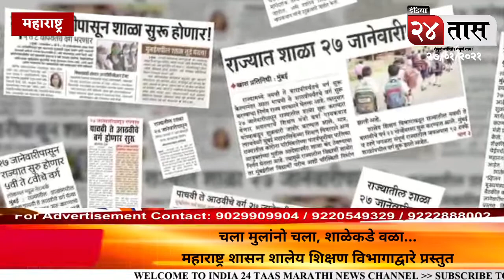चला मुलांनो चला, शाळेकडे वळा...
महाराष्ट्र शासन शालेय शिक्षण विभागाद्वारे प्रस्तुत